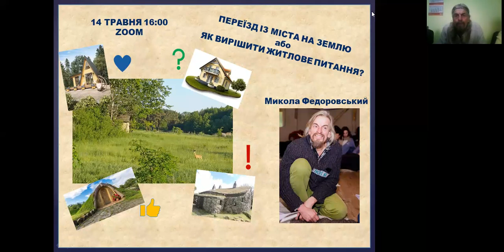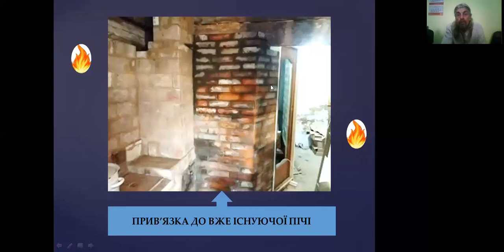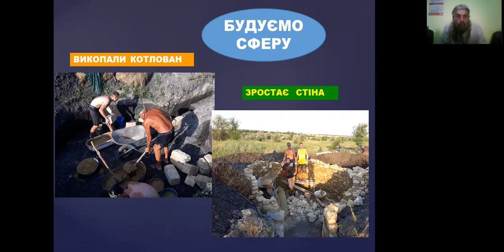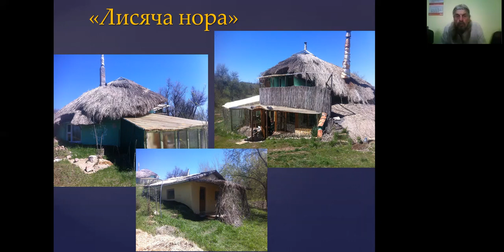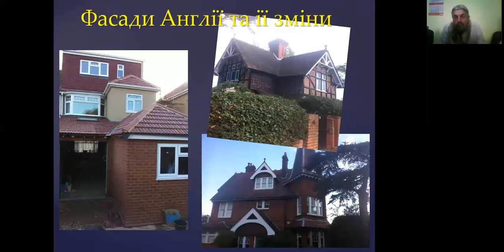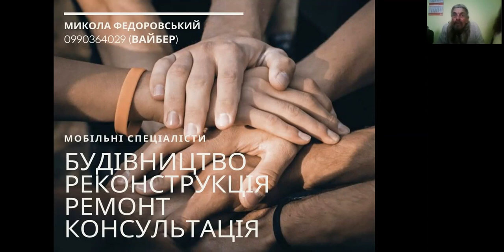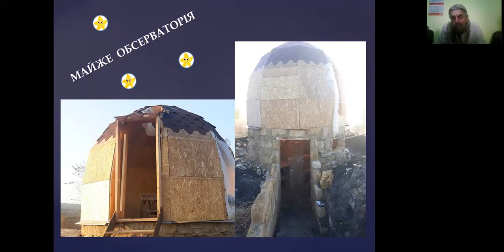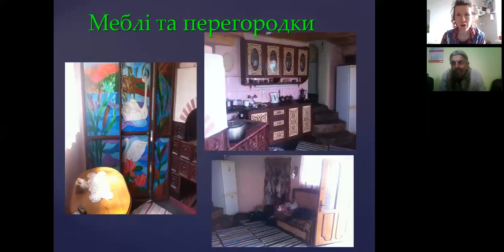Переїзд з міста на землю. Микола Федоровський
Набридло життя у чотирьох стінах? Вирішили переїхати до бабусиної хати? Або плануєте купити будинок у селі на OLX?

Про те як створити прийнятні умови для життя на землі, як визначитись чи починати будівництво з нуля, чи краще зробити реставрацію, яка вартість ваших намірів і з чого  взагалі починати -  розкаже на відкритому вебінарі Микола Федоровський, майстер з багаторічним стажем.

"Все починається з образу", - каже Микола, "давайте його наповнимо"!
🏡 Стара хата чи новий будиночок.
🏡 Матеріали еко чи "піде й так".
🏡 Зручності? А як же без них?
🏡 Самому робити, або найняти майстрів?
Про вміння знаходити рішення і створювати умови для їх втілення.
Слідкувати за новинами ГС "Пермакультура в Україні"
Слідкувати за новинами  Мережі центрів пермакультури:
Дізнатися більше про Сертифікаційний курс пермакультурного дизайну:
Якщо вам сподобалась лекція підтримайте нашу організацію благодійним внеском. Ваша підтримка допомагає нам створювати більше проектів та бути більш ефективними.